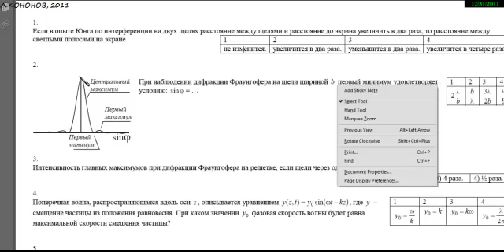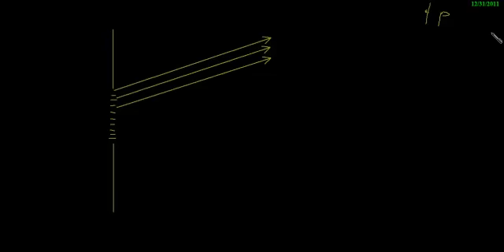оптика 2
дифракция Фраунгофера на щели.